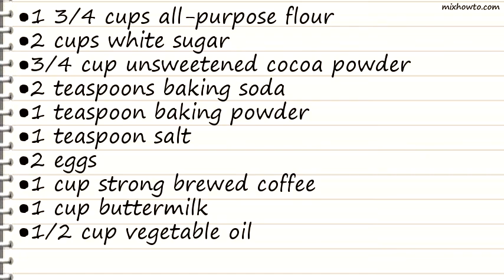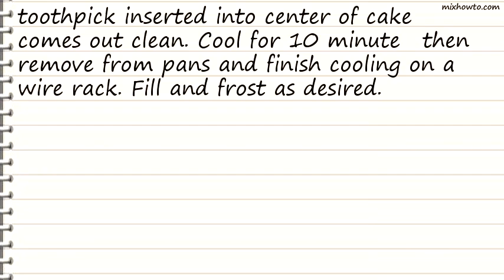Recipe Black Magic Cake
INGREDIENTS:
●2 eggs
●1 cup strong brewed coffee